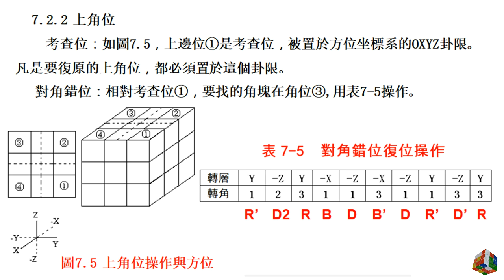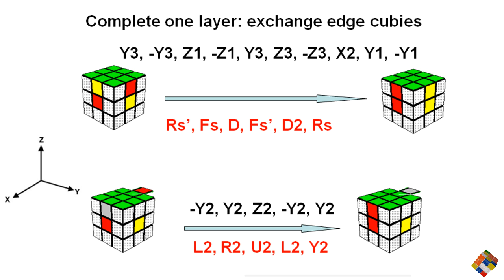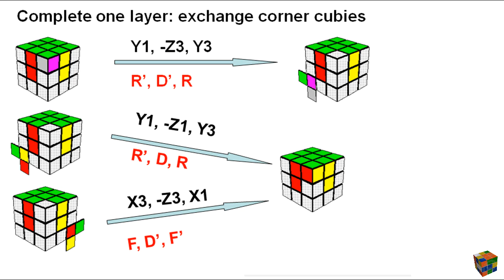魔術方塊的科學和文化（31）：復位第一層(角塊)